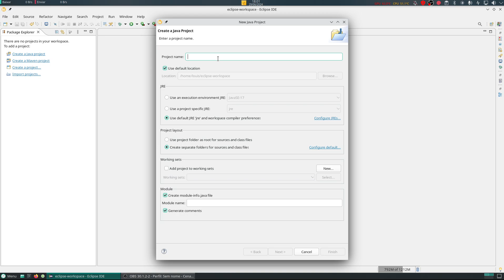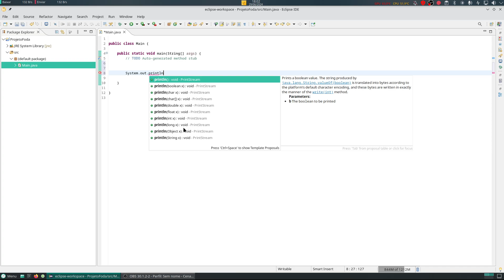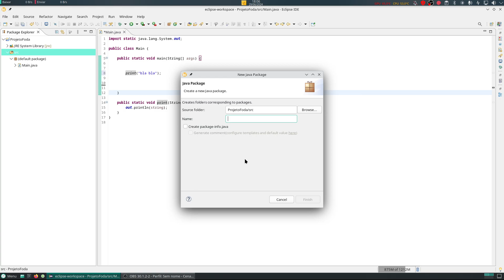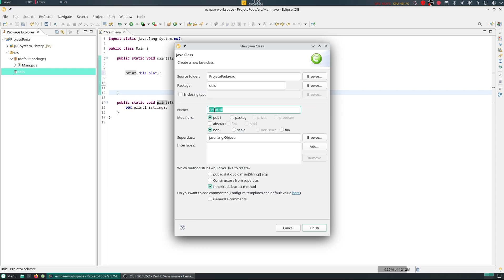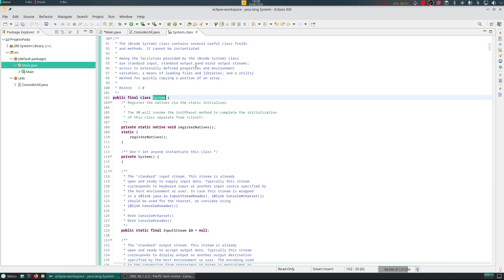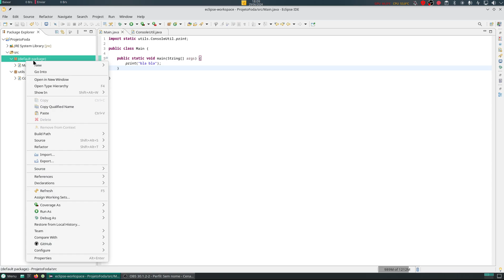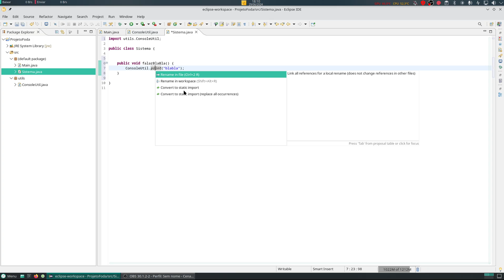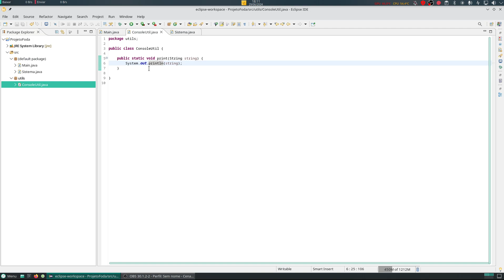Como resolver o "problema" do System.out.println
Tutoriais fodas